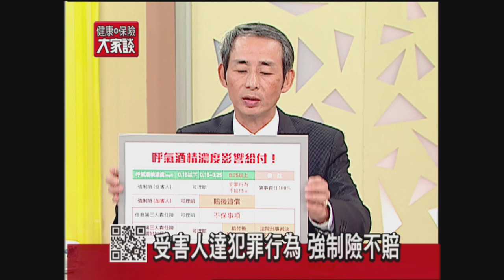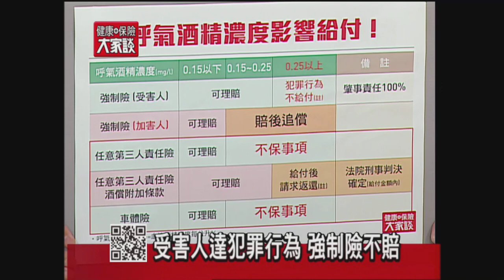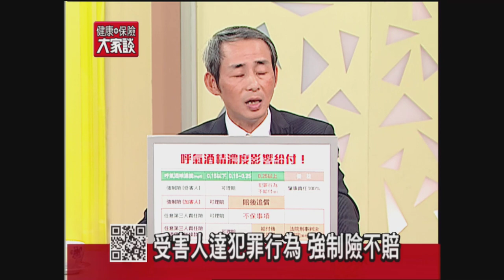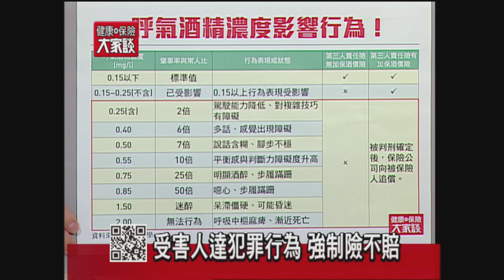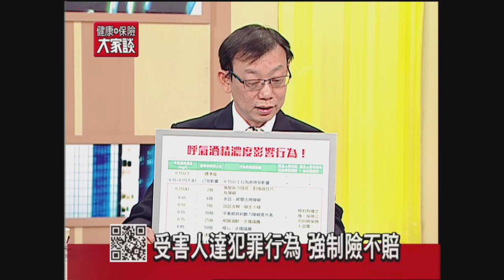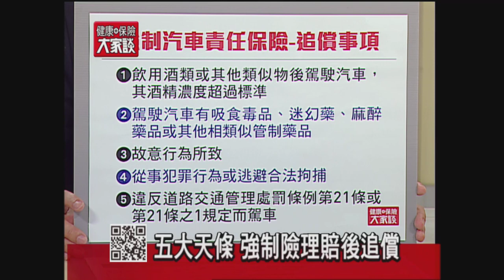健康保險大家談1205集－想獲強制險保障 這些行為OUT！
現代保險雜誌製作「健康保險大家談」電視節目，邀請產險公會汽車險委員會理賠小組委員華國道、產險公會汽車險委員會理賠小組委員許恒毅，與觀眾們談談，哪些行為，強制車險不賠？